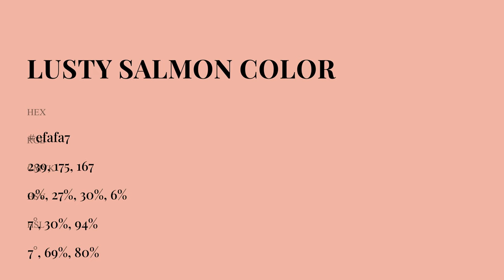Lusty Salmon color efafa7 hex Cool Orange color efafa7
What color is Lusty Salmon ? efafa7 hex, Cool Orange color efafa7

Hex efafa7 Color Code is also known as Lusty Salmon color

Hex efafa7 Color code in RGB color code model is created after adding 93.73% red color, 68.63% green color and 65.49% blue color.
Hex efafa7 Color code in CMYK color (process color) code model is generated after subtraction of 0% cyan, 27% magenta, 3% yellow, 06% black.